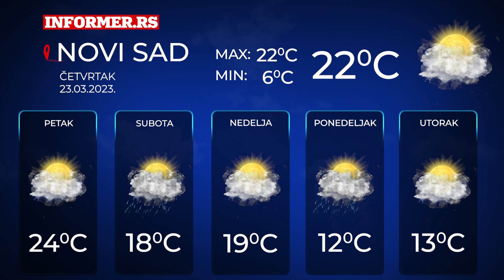Vremenska prognoza za Srbiju | 5 dana |Četvrtak, 23.mart 2023.